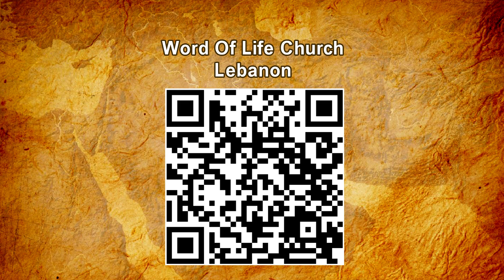Աստծո ԽՈՍՏՈՒՄՆԵՐԸ կյանքիդ համար - Սերժ Քուրումեան /Asdudzo KHOSDUMNERE gyankit hamar - Serj Kurumian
Աստվածաշունչը խոստումներով լի Գիրք է, եւ այդ խոստումները կիրականանան քո կյանքում, եթե հավատաս ու գործես։

Telegram (Տելեգրամի ալիքից կարող եք ներբեռնել մեր երգերի audio տարբերակները բարձր որակով)
Սիրով կը հրաւիրենք ձեզ մասնակցելու մեր եկեղեցական պաշտամունքներուն ամէն կիրակի՝ երեկոյեան ժամը 6:00-ին։
Մեր հասցէն՝ Պուրճ Համուտ, «Լայֆ կեդրոն», ստորգետնեայ սրահ:

0.04.22